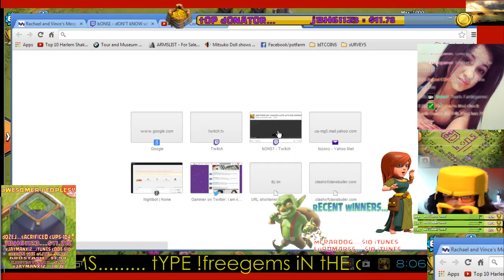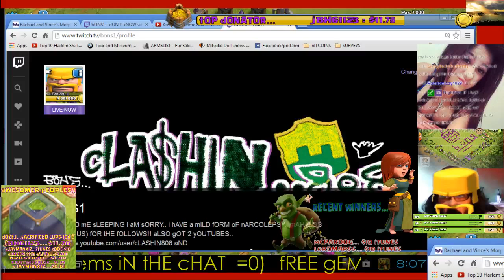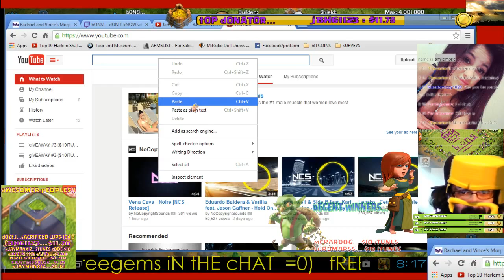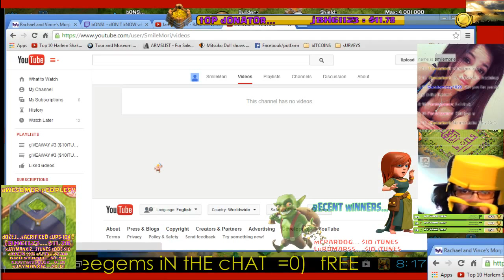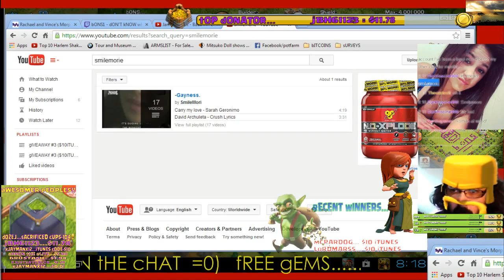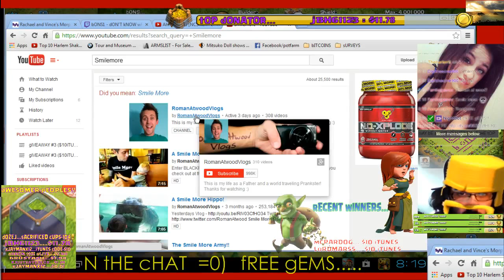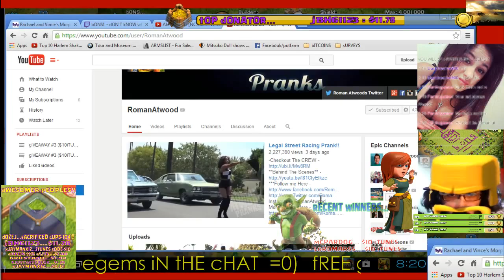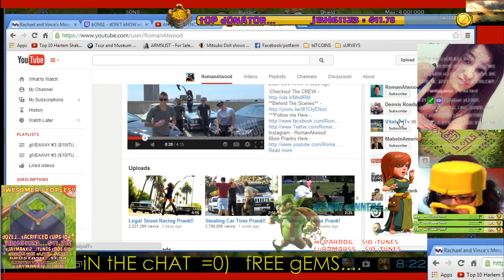tHIS gUY pUT wAAAYY tOO mUCH eFFORT iNTO tROLLING mE..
dUDE cOMES iN hATING, tHEN sAYING tHAT hE iS rOMAN aTWOOD aND gONNA pOST mY sTREAM.. -- Watch live